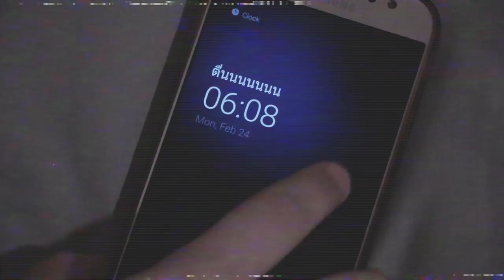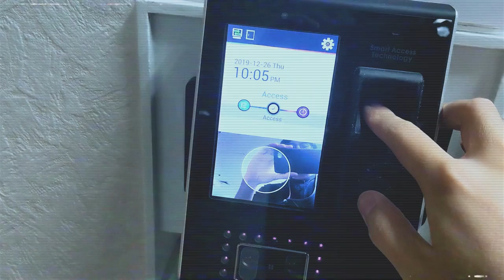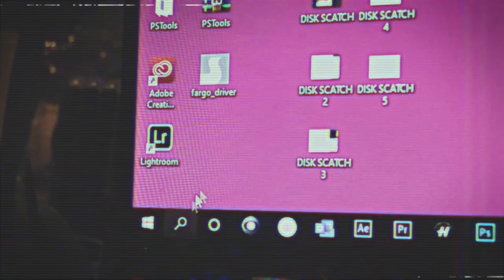TELELLAMA - ทำงานที่เรารัก | M V P ! ! [Official Music Video]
Song : ทำงานที่เรารัก (M V P ! ! !)
Artist : TELELLAMA
Lyrics by :  Wannaphon Pratipanwat
Arranged by : Wannaphon Pratipanwat
Produced by : TELELLAMA
Producer : Wannaphon Pratipanwat
Co-Producer : Danuphan Yathuam
Mixed and Master by : Monthon ‘ JAY ’ Dilokchavanis From Frenzyheart Studio
Recording Engineer : Wannaphon Pratipanwat
Recorded at Studio of LLAMAS
Vocal Recorded at Studio of LLAMAS
Video by : MINKAMINK + POONIPOON + BOOKIESH

Lyrics
Verse 1
สวัสดีเช้าวันจันทร์
วันแรกของการทำงาน
ตื่นนอนล้างหน้าแปรงฟัน
เตรียมตัวเพื่อไปทำงาน

Verse 1.5
ออกมาแล้วเจอรถติด
วันที่ทุกคน ต้องเร่งรีบ
เพื่อจะไปถึง
แต่รู้สึกดีที่สุด
เวลานึกถึง ตอนที่เรา
ได้เริ่มทำงาน...
Prehook
รักในงานที่ฉันได้ทำ...

Hook
ทำงานที่เรารัก (ทำงานที่เรารัก)
ไม่เคยจะหยุดพัก (เลือกงานเรารัก)
ทำงานด้วยความรัก (ทำงานที่เรารัก)
แค่นี้ไม่พอ
เอางานมาเพิ่มอีก

Verse 2
มีคนหลายคนกล่าวเอาไว้
ว่าจะไม่เป็นคนน่าเบื่อ
อย่างพวกมนุษย์เงินเดือน
ที่คอยทำงานตามสั่ง
สุดแสนน่าเบื่อ..

Bridge
แต่ ตัวฉันนั้นมีความสุข
ที่ได้ทำงานอย่างนี้
ถึงจะต้องทำตามวิถีที่ว่าก็ตาม
ต้องเป็นคนที่น่าเบื่อ
สุดท้ายแล้วมันยังไง

TELELLAMA
Member
Bookiesh - Wannaphon Pratipanwat (Vocal / Guitar)
Aom - Sivakorn Chantop (Guitar)
Yodboon - Yodboon Charoensak (Bass)
Fujiwara - Jirayut Kraikruan (Drum / Handsome Hero)

Thank you for everyone who supports us and enjoys our song!!